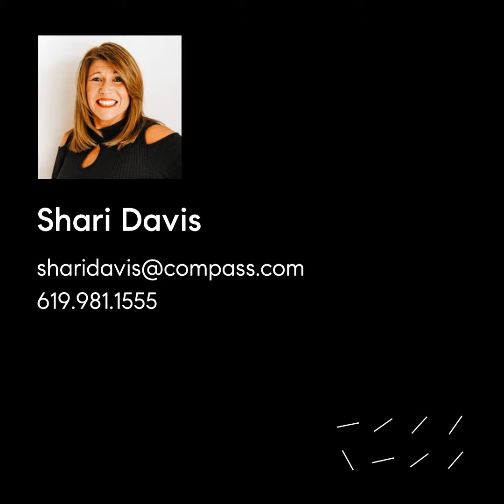4430 Long Branch Avenue, San Diego, CA 92107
Presenting a truly stunning and elegant home that captures the timeless charm of its 1935 era. This home was gently remodeled and seamlessly blends the warmth of its old-world design. As you step inside, you'll be greeted by an abundance of quietness, natural light, and panoramic views through the triple paned windows. The chef's kitchen is a culinary masterpiece, complete with Café top-of-the-line appliances, a wine refrigerator/beverage center, double ovens, double dishwasher, and a vast walk-in pantry. Enjoy the incredible views from the cozy breakfast nook, while the magical formal dining area offers special lighting in the elegant crown molding.  The huge living room features its own fireplace with special lighting in the exquisite crown molding, the lights dance with the sounds of the environment or your perfect music choice. Something to surely enhance any mood!  The separate family room boasts vast windows allowing beautiful natural light to flow in. You are sure to enjoy the views of Mission Bay and all of SeaWorld’s firework shows. Outside, the private landscaped backyard has two patio areas and a built-in BBQ, creating the perfect setting for outdoor gatherings and entertainment. The deck above the detached garage offers breathtaking ocean views and so much more, ideal for enjoying stunning sunsets or sunrises, your choice!   This energy-efficient year-round home is equipped with paid-for-solar, including a new separate heater and air conditioning system, ensuring temperature control and comfort throughout the home. New electric panels and updated plumbing. The addition of an accessory dwelling unit (ADU) with two private entrances provides versatility and convenience, while the electric fireplace adds a touch of luxury and class. This space includes its own kitchen along with a washer and dryer and a good-sized sitting room off the bedroom. A perfect situation for multigeneration living arrangements. Additionally, there is an attic that is the same length as the home, along with a spacious storage/workshop area underneath the home, this space is not included in the 3,249 sq. ft.  With its modern amenities, luxurious finishes, and prime location, this home truly is a jewel and presents an unparalleled opportunity to experience the best of living. Conveniently located and nestled in the heart of Point Loma Highlands, close to shops and delicious dining on Voltaire. Don't miss the chance to make this remarkable home your very own.